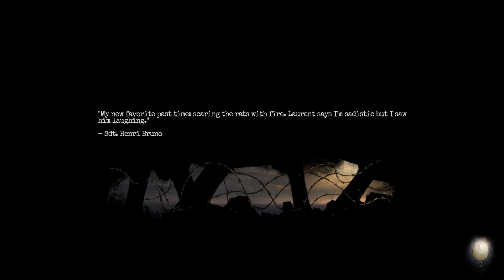SO MANY RATS?!? \\ Amnesia: The Bunker \\ 04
As I explore deeper into this HELL... It just seems to follow with more dead ends. THIS WHOLE PLACE IS A PUZZLE?!?!